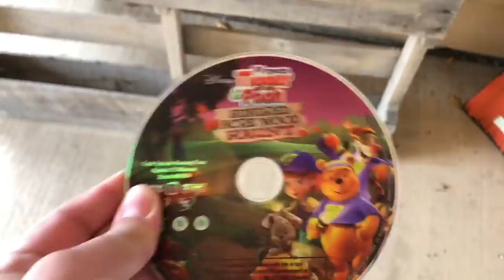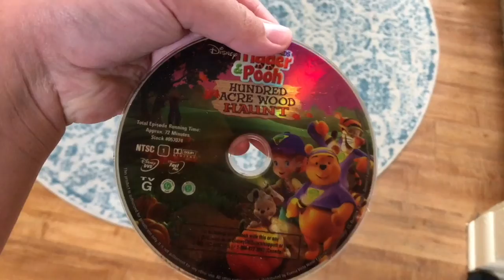Snow + DVD Vlog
Like the video and I'll keep messing with the DVD.
Comment suggestions on what I should do to it next and some dares for a video.